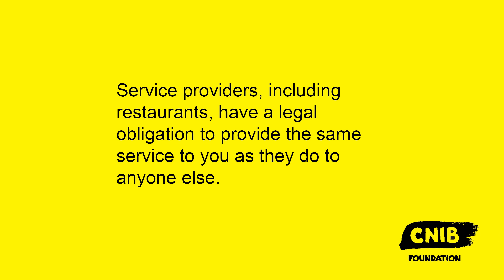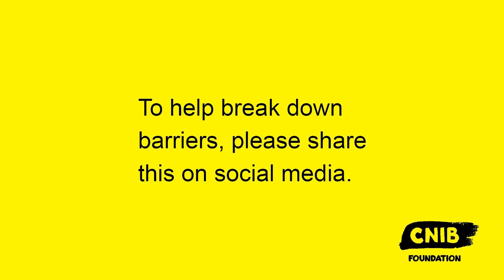Know Your Rights Saskatchewan – Shan's Story: No Dogs Allowed!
Shan is barred from entering a restaurant because he is accompanied by a guide dog. Watch how Shan should have been treated when he and his guide dog entered the restaurant.